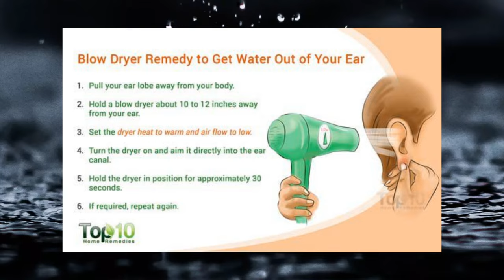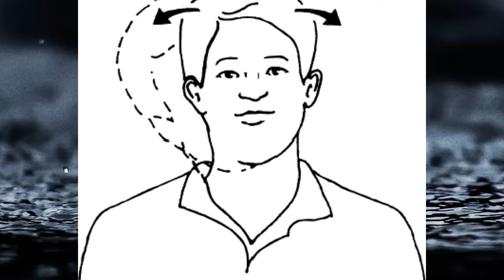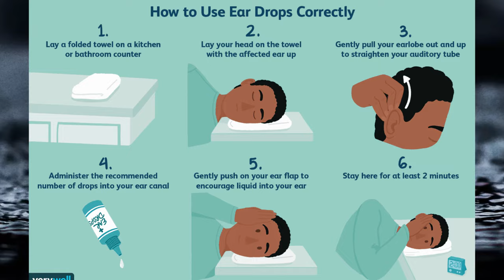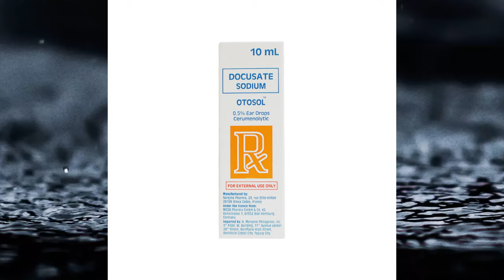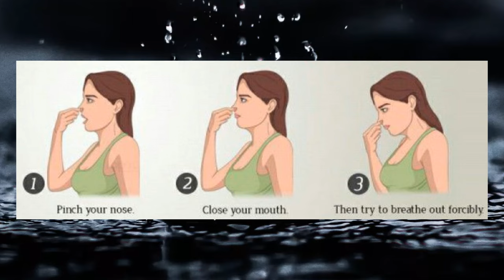💦👂TUBIG sa TENGA - Paano tanggalin? | Solusyon sa BARADO at napasukan ng TUBIG na TENGA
Ano ang mgabilis na paraan upang maalis ang tubig sa tainga? Steps on how to get water out of your ears! Home remedy na effective at madali!